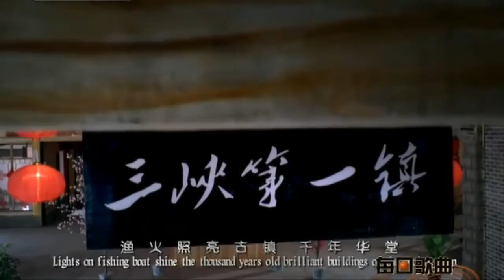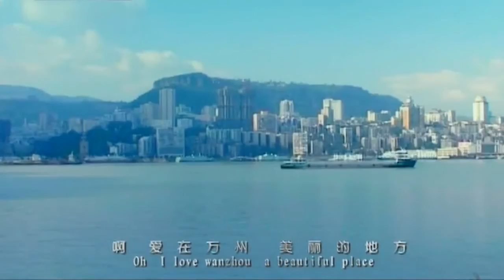Chinese Beautiful Music, I Love Wanzhou - Wen Xin